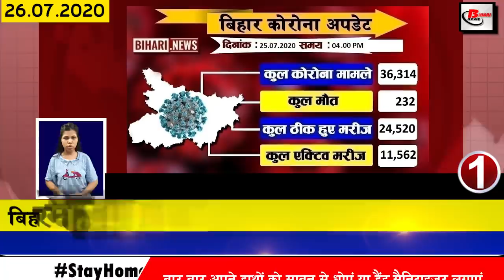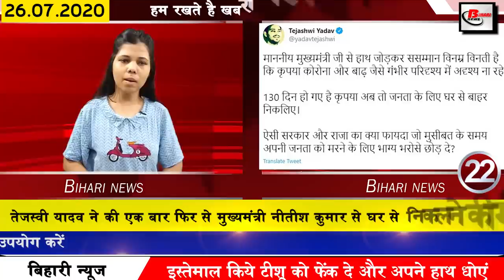Today bihar news of Begusarai,Bhagalpur,Bhojpur,Gaya,Katihar,Nalanda,Rohtas,East Champran,vaishali.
Today latest updated 25 bihar news of all districts video in Hindi i.e. 26th July2020.
1. The number of Covid 19 affected in Bihar reached 36314
According to the data released by the Health Department, there have been 2803 positive cases in the state simultaneously. The highest number of 544 cases has been confirmed simultaneously in the capital, Patna, Health Department released this figure is of 23 and 24 July 1782 cases were confirmed in the state on 23 July while 1021 people have been found positive on 24 July.
2. Bihar Board postponed the entrance examination of DELED
The Bihar Board has postponed the entrance examination for DELED to be held on 10 August. The information of which has been released by the board and all the central heads have given all the district officers to the district education officer, the preferred superintendent of police.
3. Permission to be obtained from ICMR before getting antigen kit tested in private hospitals
4. Three dozen villages submerged due to breaking of embankment of rivergandak
5. Rain and lightning likely to fall in Bihar in next 24 hours
Rain and celestial lightning is expected to fall in many districts of Bihar in the coming 24 hours, according to the meteorologist, the monsoon activity is being seen active in the state in 24 hours. Light to moderate rainfall has occurred all over the state. There has also been heavy rainfall at one or two places in the north eastern and north central part. According to the forecast released by the Meteorological Department, there is a possibility of rain in many districts of Bihar.
6. Actor Sonu Sood came forward to help Dashrath Manjhi family
The family of Dasharatha Manjhi, popularly known as Mountain Man, had asked the government for help some time back for their deteriorating condition, but no initiative of help was seen from the government frame but Sonu Sood helped this family. I took my step forward.
7. DM SP saves lives of drowning in Gandak together
8. Packing relief for flood affected people
9. Due to breach of embankment many villages of Gopalganj were submerged
In Gopalganj district, the breaking of the embankment of the Gandak river has flooded many areas of the district, according to the information received, many villages of Baikunthpur Manjha Sadar and Barauli blocks have been completely submerged by the NDRF team relief and rescue in flood prone areas. Work is being done
10. Chirag Paswan writes letter to Chief Minister Nitishkumar to find patient missing from NMCH
11. Today we will talk about Rajesh Kumar in Bihari identity
12. Police Outposts to be opened at NMCH for the safety of Covid-19 patients
13. Bihar's national women's footballer forced to wash clothes due to lock down
14. RJD's virtual meeting will be held in the state today
15. Pappu Yadav slams government in this flood environment
16. Soil and water to go to Ayodhya from 101 places of Bihar for Ram temple
17. More than 15 agendas stamped in Chief Minister Nitish Kumar cabinet meeting
In the cabinet meeting held under the chairmanship of Chief Minister Nitish Kumar, more than 15 agendas have been stamped. Under which he has taken a big decision for government servants, it has been announced that special government pension benefits will be given to government servants. If Covid-19 infection kills a government worker, then he will be given a special family pension. No This meeting has also approved the proposal for the first supplementary budget for the financial year 2020 21, which will be presented by the government in the Monsoon session starting from 3 August. 4
18. Patna Police cut down on violation of lockdown
19. Bihar gets central government help for Covid-19
20. 8 doctor jobs missing from duty in Covid-19 environment
21. RERA office closed due to Covid 19
22. Tejashwi Yadav once again demands Chief Minister Nitish Kumar to leave the house
Shatrughan Sinha came forward in support of Kangana
24. Star badminton player Srikkanth expressed good to see Dhoni playing
25. WhatsApp is now preparing to give pension and insurance offers
26. Muzaffarpur Sugauli rail traffic stalled
27. Lalu family asked questions from Deputy Chief Minister Sushil Kumar Modi